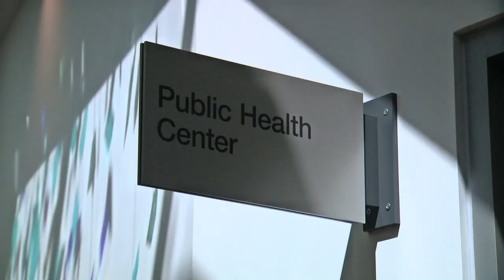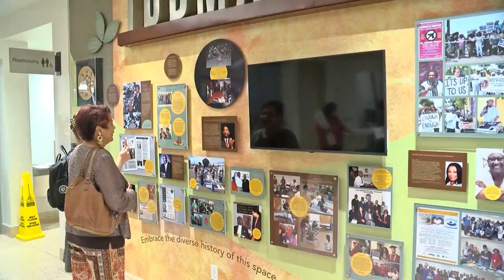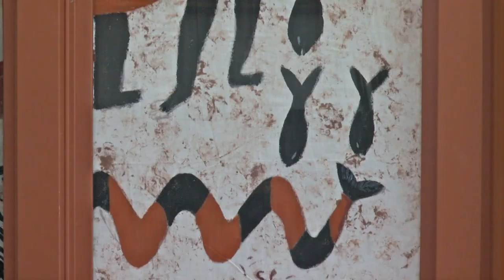Creating art for the community at San Diego’s Southeastern Live Well Center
San Diego County has Live Well Centers — buildings that provide everything from vaccines to probation services to community meeting rooms. A new center in San Diego’s Chollas View neighborhood also has a large display of public art. KPBS’s Lara McCaffrey has more.